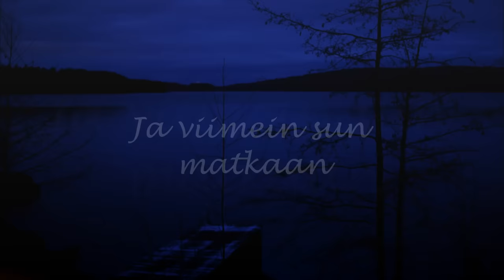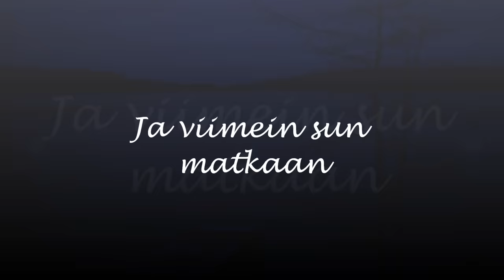Johanna Kurkela - "Prinsessalle" (lyrics)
Lyric video for Johanna Kurkelas song called "Prinsessalle".